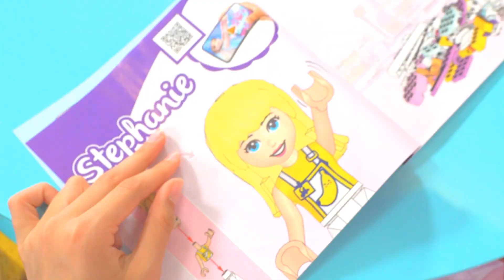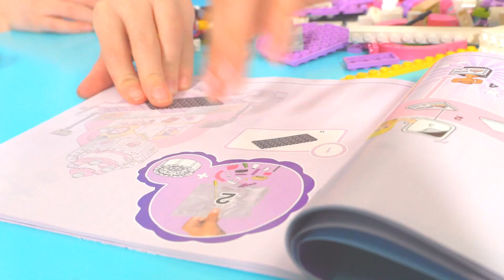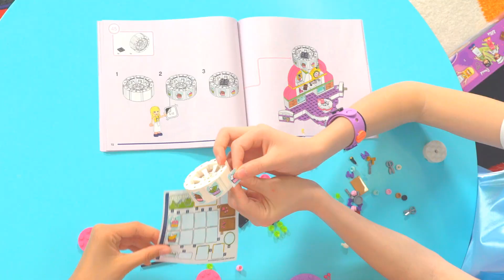Lollyboxing 53 - LEGO Friends: Soutěž v pečení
Kuchařskou show, jako v televizi, jsme si užily se stavebnicí Lego Friends: Soutěž v pečení😍 Chtěli byste si i vy zasoutěžit?😇 Tak se podívejte na video zapojte se do soutěže o pět těchto stavebnic!🤩

Na rukách máme náramky LEGO Dots, které již z Lollyboxingu znáte 🙂

Trička, mikiny, paruky, náramky, popsockety a další super barevný Lollymerch seženete na našich stránkách
Pozor, CD nyní jen za 199 Kč.

Vstupenky na Velkou Show 2020 si můžete koupit v síti Ticketportal. Pozor, všechny jarní koncerty již byly přesunuty na podzim

Kamera, střih a režie: Karel Andreas Stiebling